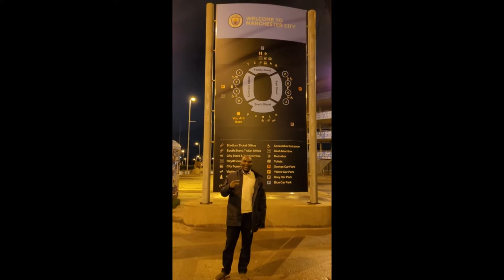Recurring income with Sports - Manchester city stadium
Recurring income with Sports. Etihad Stadium is the home of Manchester City - Bele Foor - Fooring Bele

➤ Free Training
1- Start working at home today Work at Home Secrets

✅ Softwares
1- Are you a blogger, author, poet, painter, musician, podcaster, chef, teacher, designer, lawyer, YouTuber or have another profession and want to connect with your fans, ConvertKit is for you?

2- Empire is a Free Traffic System for any Offer In any Niche while Building You Following on various Platforms.

3- Rytr is an Artificial Intelligence writing tool that helps you create high quality content, in just a few seconds

4- InVideo is a free video editing software that lets you create and edit videos in just a few clicks.

➤ Website Hosting
1-  The Best Web Hosting Exclusive for the Fans
1-Click WordPress Install
24/7 Support
Starting at £6.36
Now for  £3.14/month*
If you purchase anything through my link, I get commission.

➤ Writer of Content
 1- Are you a good writer of content in bringing different perspectives to writing? then this is for you.

➤ Best Tools
1-  Best Tool to Grow your YouTube channel

➤Book Club
1- Rich Dad Poor Dad
2- DotCom Secrets Book
3- Expert Secrets Book

There is no guarantee that you will earn any money using the techniques and ideas mentioned in this video today. Success needs hard work, experience, and knowledge. We have taken reasonable steps to ensure that the information on this video is accurate, but we can not guarantee that the website(s) mentioned in this video are free from errors.